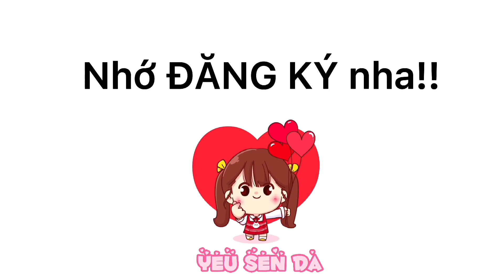Review sen đá mua ở Shopee - Săn sale shopee và CÁI KẾT (Tập 2) | Yêu Sen Đá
Yêu Sen Đá xin chào cả nhà đang xem video này!
Mình rất vui và hạnh phúc khi video này được lan tỏa đến các bạn và đặc biệt khi các bạn đã nhấn vào nút xem video này. Để tiện theo dõi, mình đã phân các video thành các danh sách phát cụ thể như:
+ Trồng Sen đá – Xương rồng
+ Chăm sóc Sen đá – Xương rồng
+ Tên các loại Sen đá – Xương rồng
+ Đập hộp Sen đá – Xương rồng
+ Vườn sen đá
+ Sen đá Tây Ninh
+ Vườn sen đá của mình
+ Tâm sự
+ Chậu trồng sen đá
Và nhiều danh sách khác. Các bạn có thể mở mục Danh sách phát trên kênh Youtube Yêu Sen Đá để theo dõi thuận tiện hơn nha.

Ngoài ra, các bạn có thể giao lưu và đồng hành cùng sen đá tại:

Những video trên kênh Yêu Sen Đá hầu hết đều là sản phẩm tự quay và được bảo vệ bản quyền. Mong rằng các bạn không đăng lại (ReUp) để tránh vấn đề không vui vẻ.